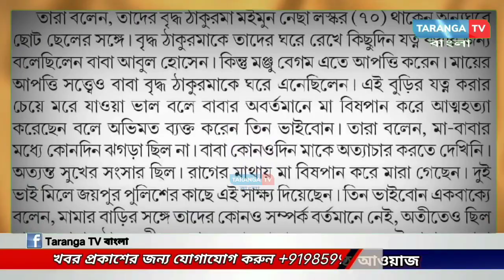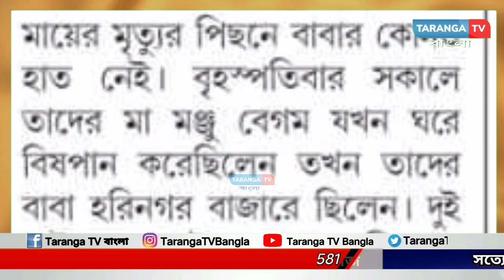জয়পুরে গৃহবধূর রহস্যমৃত্যুর ঘটনায় নয়া মোড়, বাবাকে ক্লিনচিট হত মহিলার তিন সন্তানের